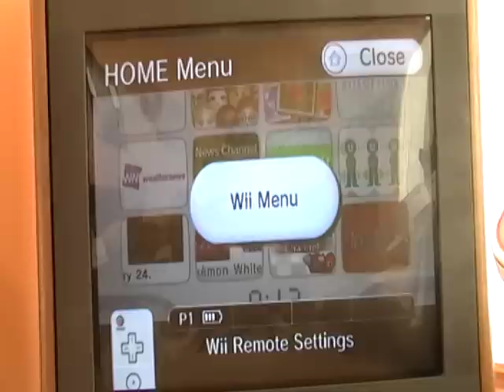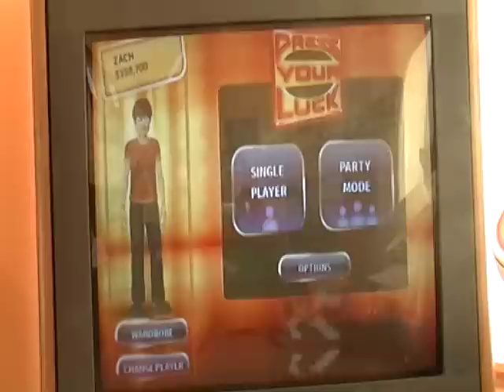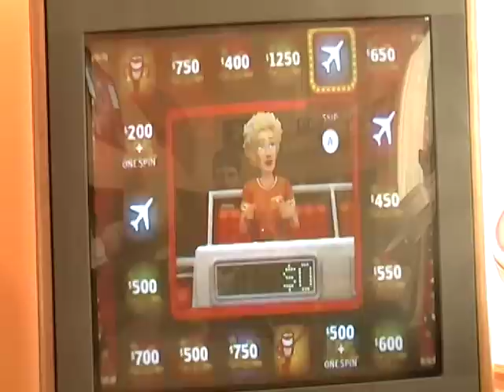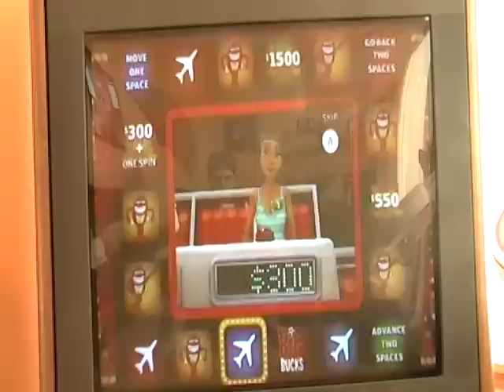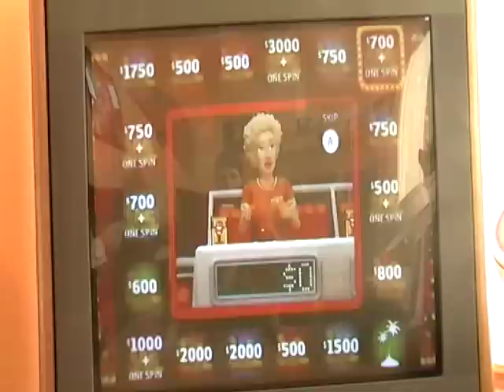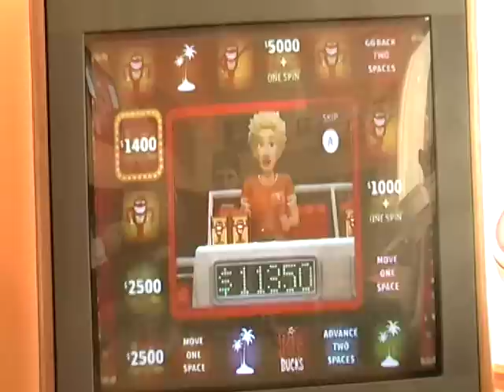Belated Anniversary Special for MathewV21688 Part 2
I am now going to do a game of Press Your Luck 2010
for the wii. Whatever I win will go to mathew's total.